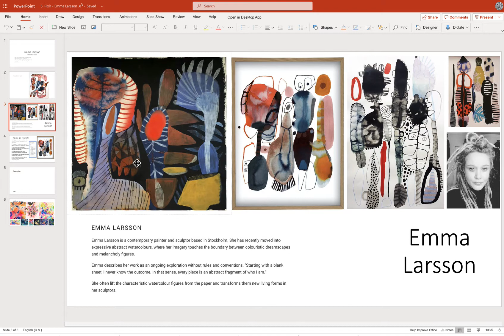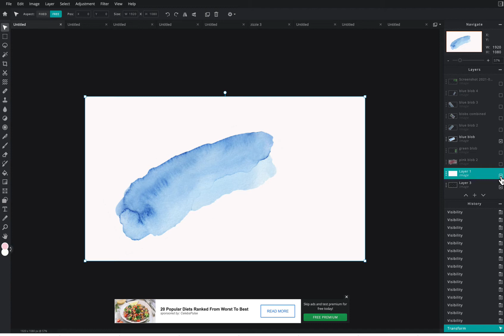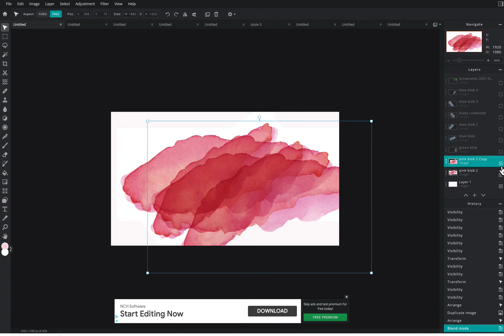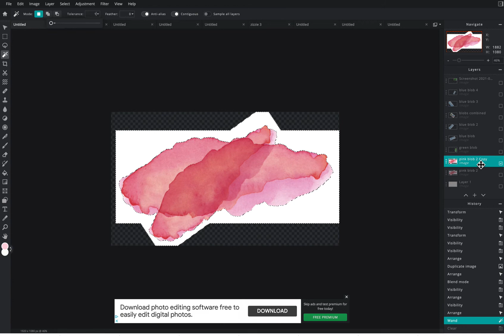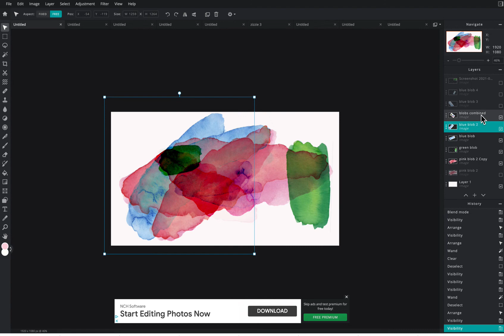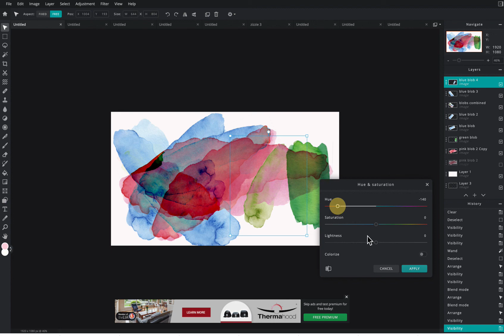Part 1 watercolour shapes like Emma Larson